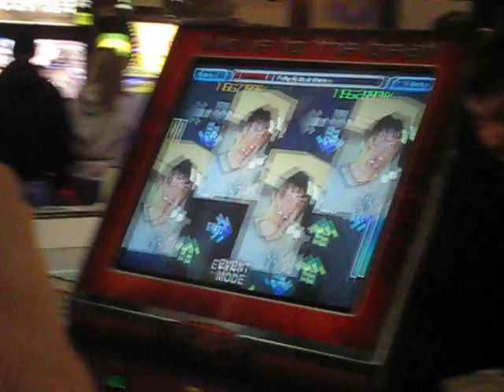DOWNS Party Rock Anthem 1/14/2012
One of the most played songs at DOWNS 2012